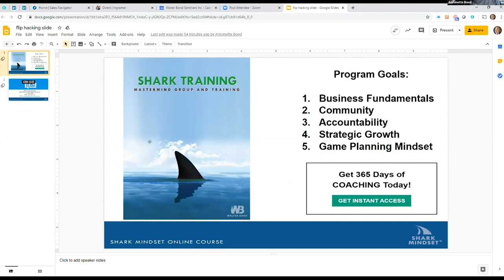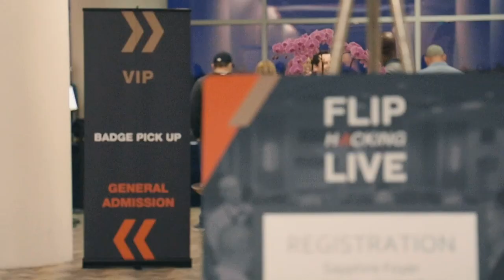The Shark and the Suckerfish: Walter Bond’s Secret Life-Changing Keynote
Walter Bond is a former NBA basketball player, a Hall of Fame professional speaker, and an inspiration to thousands of people around the world. He delivered an incredible keynote at our Veterans REI Live event… and gave us permission to share it here!

I’ve got something big to share with you today…

In the previous episode of the 7 Figure Flipping podcast, I shared my presentation from the Veterans REI Live event.

Today, I’m taking you behind the scenes and unveiling another presentation from that event.

Walter Bond is a former NBA basketball player, a Hall of Fame professional speaker, and an inspiration to thousands of people around the world.

He’s delivered incredible keynotes at Flip Hacking LIVE 2 years in a row…

And he agreed to jump on and close out our Veterans REI Live event just over a week ago.

He gave me permission to share his presentation here on the podcast.

(Something which, to my knowledge, has NEVER been shared like this before.)

And guys, this is POWERFUL.

I’ve never heard a keynote like this on a podcast or on a Zoom call or in a virtual meeting like this.

And he has something special to share at the end. Listen in!

PS: I know what you’re wondering… “Is Walter Bond going to speak at Flip Hacking LIVE again this year?” And the answer is… yes! Walter Bond will be at Flip Hacking LIVE with us in Orlando, FL, October 15-17.

He’s one of many incredible speakers we’re bringing in. Make sure you’re there! Click below to sign up and get your ticket before the price goes up on June 15!

If what Walter has shared in this episode resonates with you, hit the link below to learn more and sign up.

Want to get all the recordings from Veterans REI Live? For a limited time, you can still get access. All proceeds go to support Veterans Community Project, a charity that builds houses for homeless veterans.

Flip Hacking LIVE tickets for October 2020 are available now… and the price is GOING UP soon. If you want to learn the exact systems and strategies the nation’s top house flippers and wholesalers are using to flip 100s of houses per year, reserve your seat now. Sign up below!

Follow the 7-Day Flip series on YouTube! Can Tyler Jensen and his team flip 4 houses in 7 days? (Start to finish, full renovations.)

Want to continue your house flipping / wholesaling journey? Here are a few more resources to check out...

- Facebook Group: We've built a community of serious investors who are learning and growing their businesses together.

- 7FigureFlipping.com: Learn more about who we are, our mentoring groups, upcoming events, and the causes we support at our website. Plus, grab some free downloads and other materials to help you on your real estate investing journey!